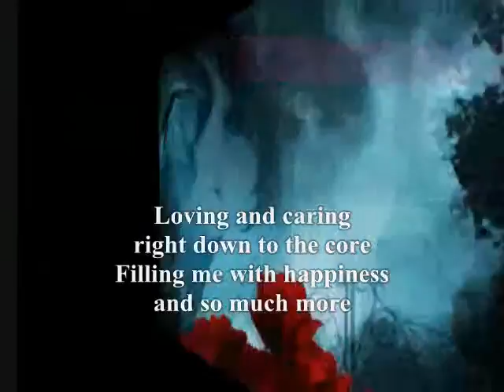Beautiful,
do.
do so
Money is an excellent servant, but the host
very bad.